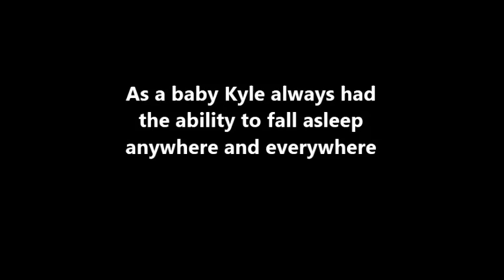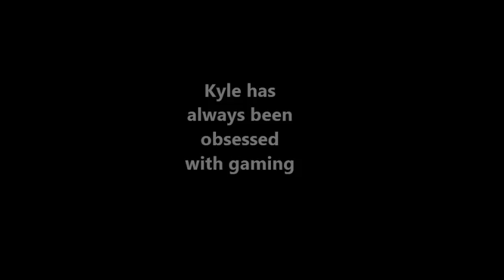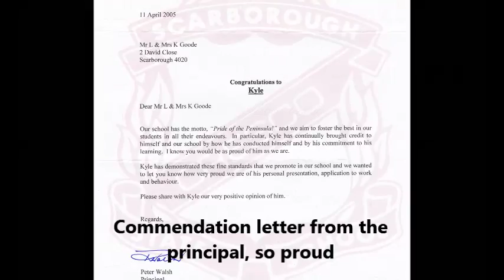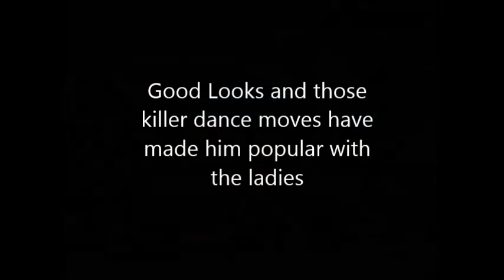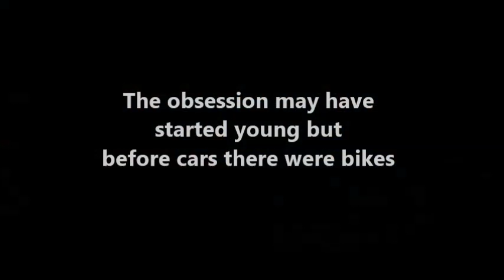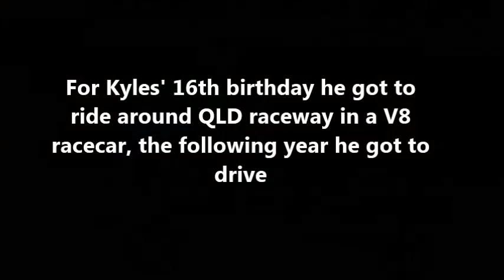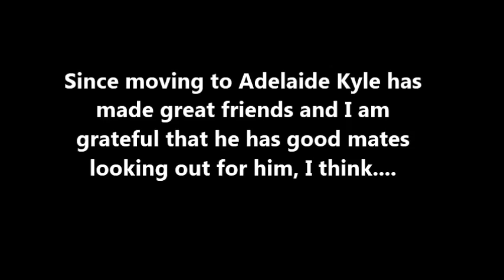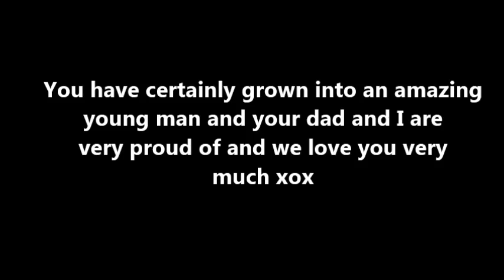Kyle's 21 years.